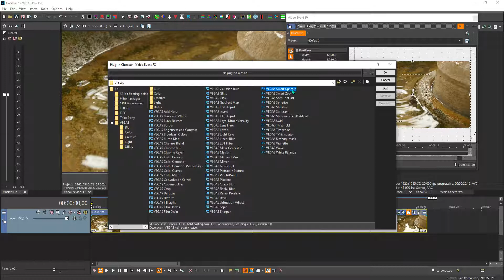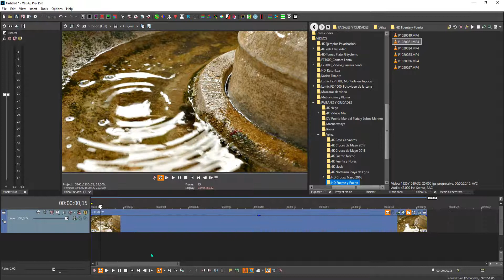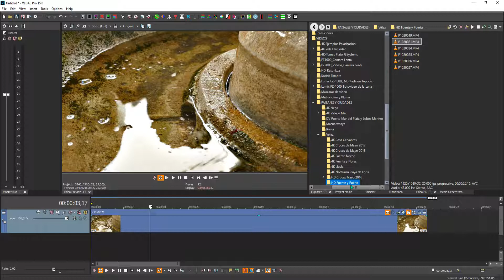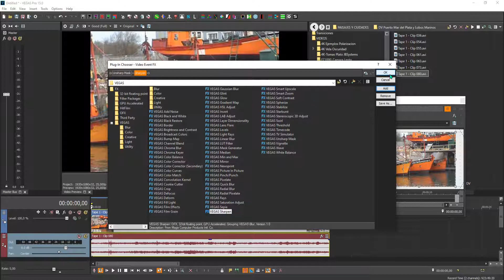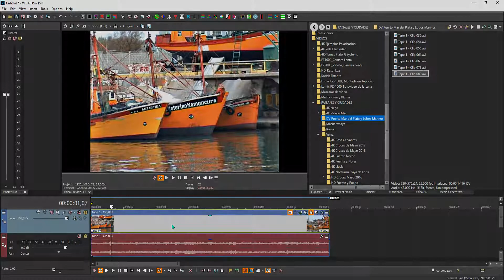Vegas Pro: Mejorar Reescalado SD a HD y HD a 4K.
Veamos como darle un toque para reescalar nuestros videos.